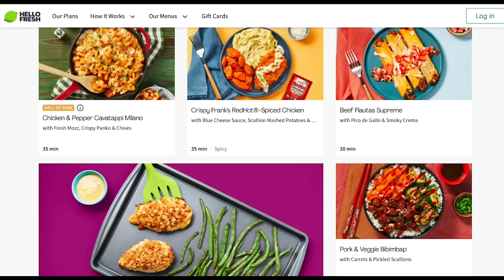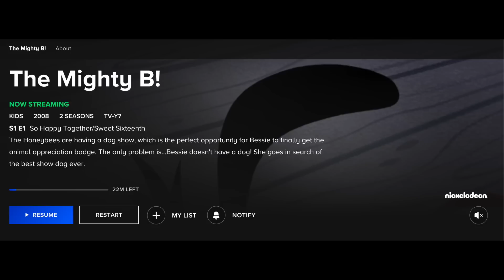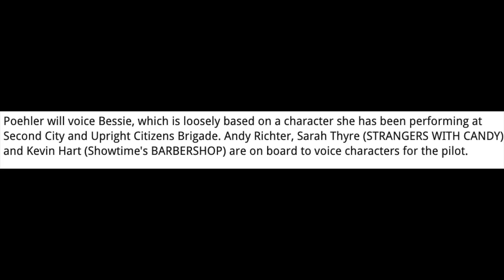Why The Mighty B's Pilot Is FLAWLESS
Background Art by: @Lone Developer